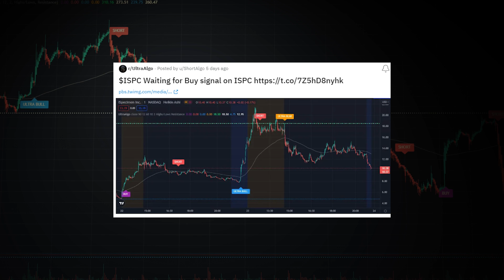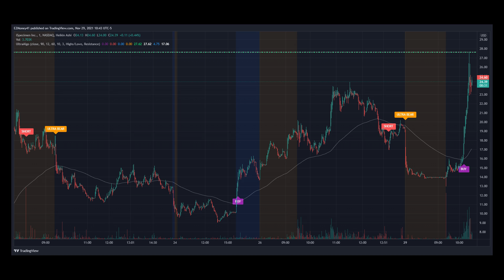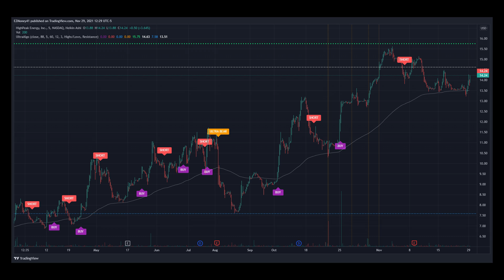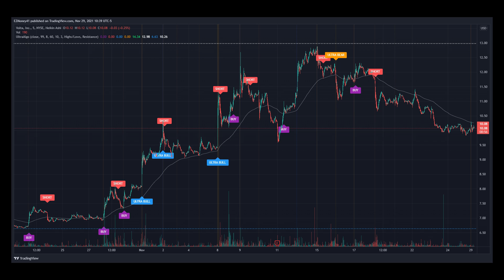UltraAlgo | Stock Trading Ideas for $ISPC, $EXTR, $HPK, $TREX, $VLTA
We review stock tickers $ISPC, $EXTR, $HPK, $TREX, and $VLTA. UltraAlgo, a leading algorithmic trading tool, delivers clear buy and short signals across any security listed on the NASDAQ, NYSE and CBOE.